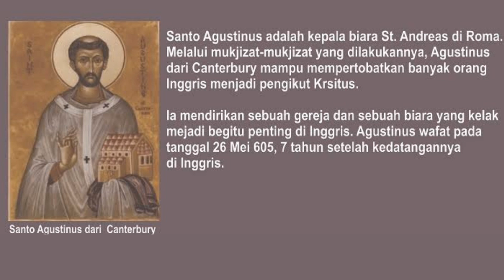Santo Agustinus Canterbury | 27 Mei | Sugeng Pramono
SANTO  AGUSTINUS DARI CANTERBURY
Apostle to the Anglo-Saxons, Apostle to the English

Santo Agustinus adalah Kepala Biara Santo Andreas di Roma. Ia bersama empat puluh biarawan lainnya dipilih dan dikirim oleh Paus Santo Gregorius Agung menjalankan misi yang sangat dirindukannya. Mereka diutus mewartakan Injil kepada rakyat Inggris.

Agustinus dan para biarawan pun memulai perjalanan mereka. Ketika tiba di Perancis selatan, mereka diperingatkan akan kebengisan orang-orang Inggris. Para biarawan menjadi patah semangat.

Agustinus mengatakan bahwa orang-orang Inggris rindu menerima iman Kristen. Para biarawanpun berangkat ke Inggris. Mereka tiba pada tahun 596.

Para misionaris disambut baik oleh Raja Ethelbert, yang isterinya adalah seorang puteri Kristen dari Perancis.

Para biarawan membuat suatu arak-arakan ketika mereka mendarat. Mereka berjalan beriringan sembari memadahkan mazmur. Membawa sebuah salib dan gambar Tuhan Yesus.

Banyak orang menerima kabar gembira dari para biarawan. Raja Ethelbert  dibaptis pada Hari Raya Pentakosta tahun 597.  Santo Agustinus ditahbiskan menjadi uskup pada tahun 597

Santo Agustinus mengadakan banyak mukjizat yang mentakjubkan orang-orang inggris, hingga mereka berbondong-bondong memberikan diri untuk di babtis. Dari Inggris Santo Agustinus sering menulis surat untuk memohon nasehat dari paus.

Di Canterbury, Santo Agustinus mendirikan sebuah gereja dan sebuah biara, yang di kemudian hari menjadi  terpenting di Inggris.

Disanalah Santo Agustinus dimakamkan.

Santo  Agustinus wafat pada tanggal 26 Mei 605, di Canterbury, England -Oleh sebab alamiah.

Perayaan    27 Mei